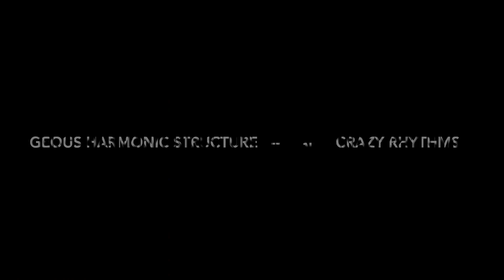Midnight at the Oasis Guitar Solo on BASS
Nelson Montana: Bass Guitar